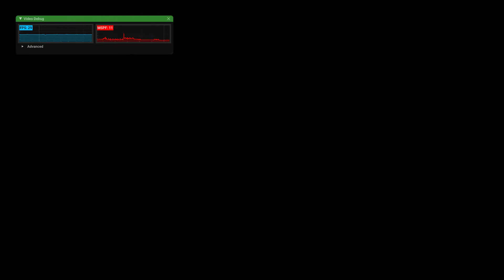Teste Core i5 12400F Xemu Conker live and reloaded com upscaling de resolução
Especificações:
Intel core i5 12400F 4.4 GHz
Geforce gtx 770 2GB EVGA
4GB de ram DDR4 2600mhz
SSD 120GB Liteonit
Placa mãe: h610m-e d4
Fonte 650w Corsair CX 650
Xemu 0.6.2-75